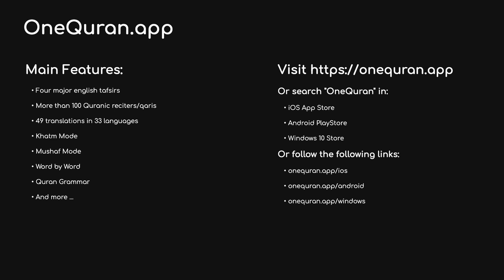#36 Surah Ya seen by Mishary bin Rashid Alafasy يس